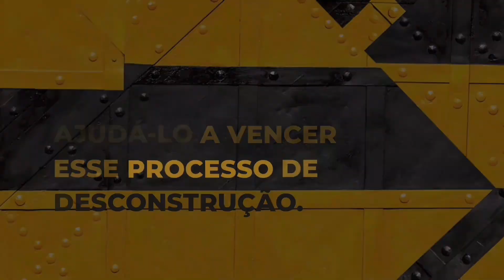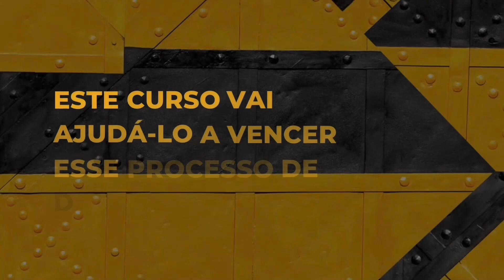Eles acabaram revelando o plano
Livros em destaque:
1- Política, Ideologia e Conspirações (Gary Allen):
3- Como as democracias morrem
4- Monopólio da Fala

Livros indicados:
1- Manual de Sobrevivência do Conservador no século XXI - Daniel Lopez